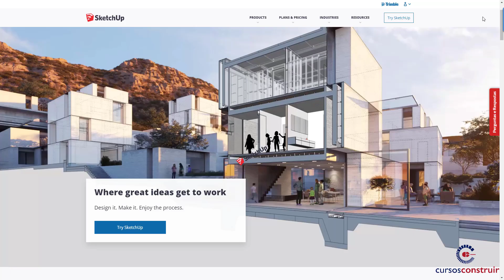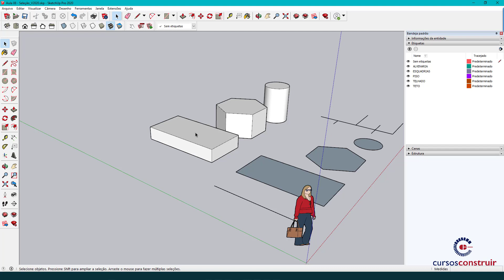SketchUP + LAYOUT | A8: Modos de seleção (curso básico gratuito)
Cadastre seu e-mail para receber o link dos materiais utilizados nas aulas

Conheça também o curso do básico ao avançado SketchUp Pro 2021 + Layout: Projeto Executivo de Arquitetura e Interiores